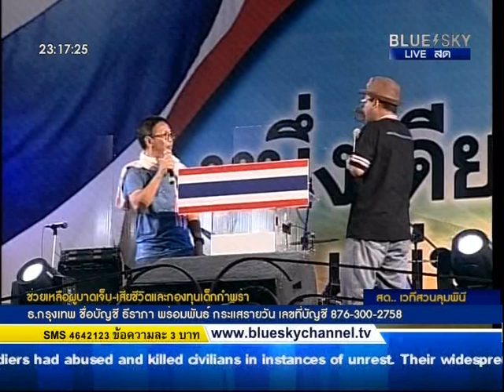100414 สันติสุข และสาทิตย์ รำลึก 10 เมษาฯ 2553